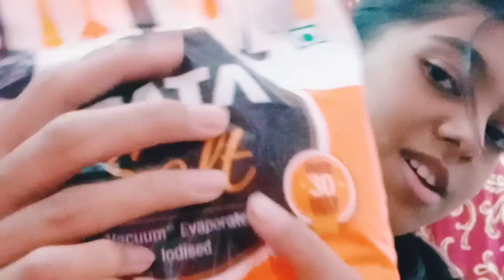today big shopping D Mart☺❤||lavanya kanak vlogs